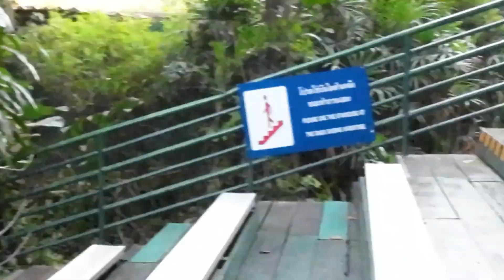Hunter Bird ep3 นกนักล่า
มาถึงโชว์ตอนสุดท้ายของการแสดงโชว์ของนกแล้วนะคะ ซึ่งในการแสดงนี้ไม่ใช่นกแก้วมาคอลสีสวยแล้ว แต่จะเป็นการแสดงของนกนักล่าอย่างนกเหยี่ยว ตามมาชมกันค่ะ ว่านกนักล่ามีความสามารถอะไรบ้าง พาลูกเที่ยว นกแก้วแสนรู้ ครอบครัวสุขสันต์ ์